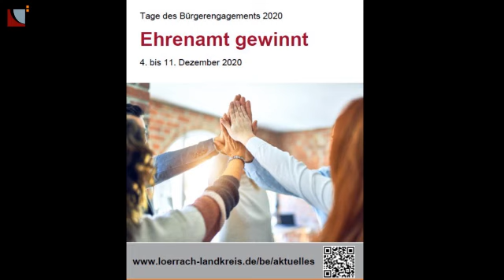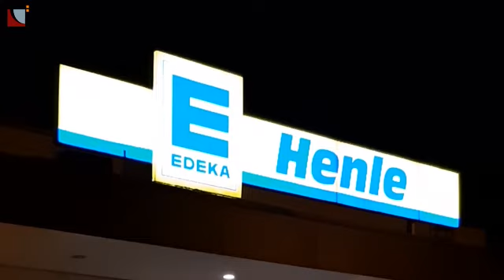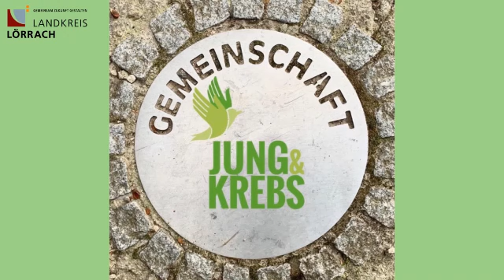Tag des Bürgerengagements: ehrenamt gewinnt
Der Tag des Bürger-Engagements findet immer gegen Jahresende und in jedem Jahr unter einem neuen Motto statt. 2020 ist der Tag des Bürger-Engagements im Landkreis Lörrach am 4. Dezember. Weil aktuell keine Veranstaltungen stattfinden können, zeigen wir die Würdigung und Vorstellung von sechs Initiativen im Landkreis heute als aufgezeichnetes Video – auch hier im Kanal.

Jusos Lörrach: Titel: "Background Ambient" - Interpret: Rainbow from Rain -
Jung und Krebs: Titel: "Solo Acoustic 3" - Interpret: Jason Shaw on Audionautix.com
ZEITBANKplus: Quelle: Audio-Mediathek Youtube
Kinder-Ferien-Club: Quelle: Freeplaymusic